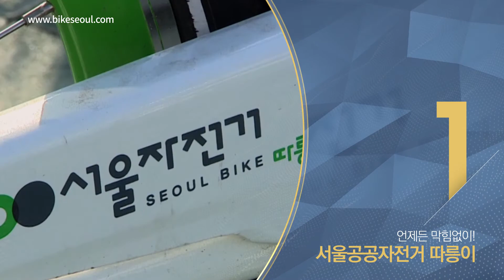2017 서울 10대뉴스 서울사람들이 누리는 혜택 다모아!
지난해 서울시민들이 사랑한 서울시 정책 베스트 10

서울시민들의 취업, 주거, 육아, 문화, 건강, 환경 등 삶의질을 고민하는 서울시의 노력이 한데 모였습니다.